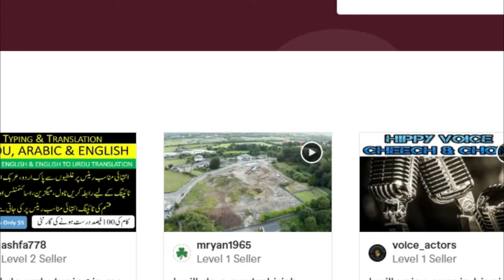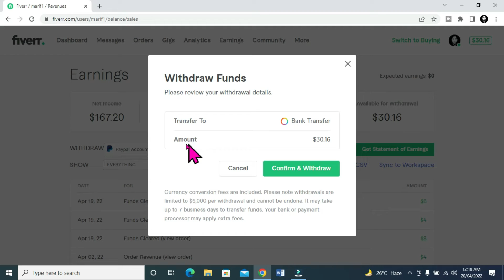How to withdraw money from Fiverr to Payoneer?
after watching this video you will be able to withdraw money from Fiverr to Payoneer account.